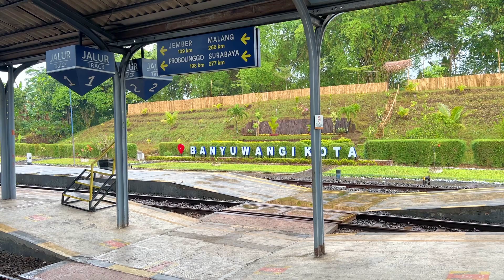Sunrise at Mount Bromo - East Java | Indonesia 🇮🇩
I visited Mount Bromo for sunrise again. It is one of the most beautiful sunrises I've ever seen. Enjoy !